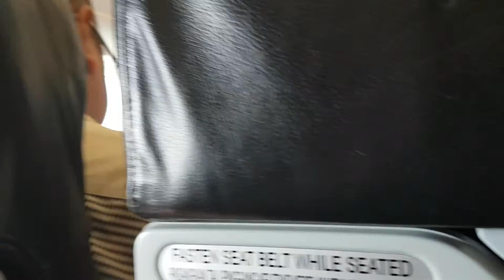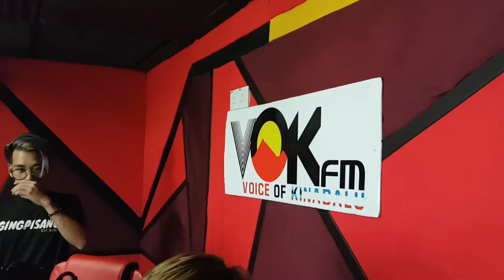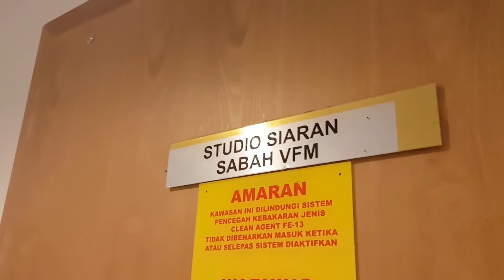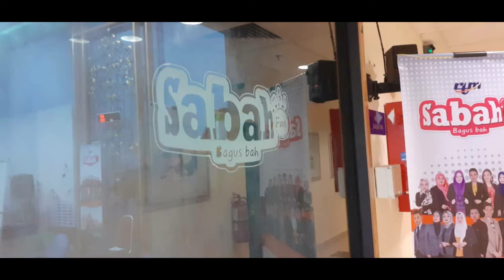Life Petal di Sabah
Radio SabahFm, SabahVFm, VOKFm & Kupi Kupi Fm...